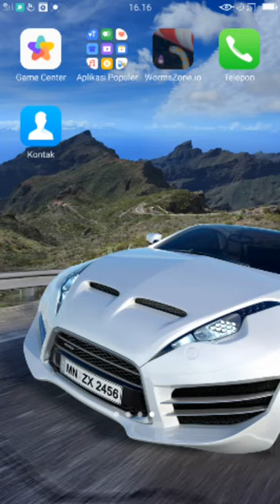gpp ttp saja harus lompat kan